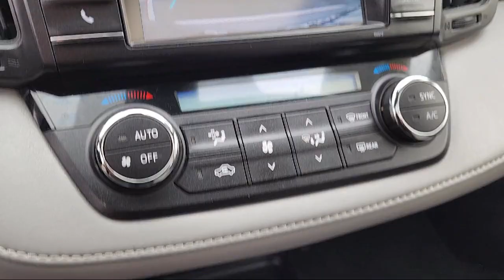2018 Toyota RAV4 XLE San Diego El Cajon Chula Vista Mission Valley Santee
2018 Toyota RAV4 XLE Stock Number: 430412A Vin:JTMWFREV5JJ165720.